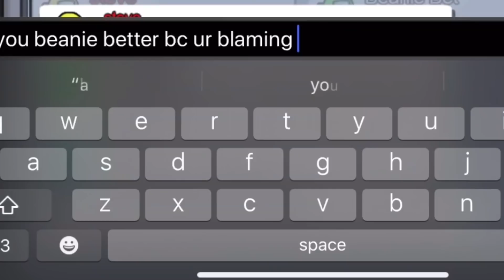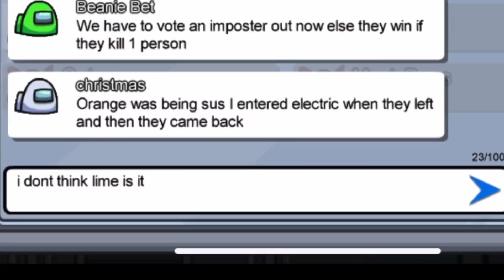PLAYING AMONG US WITH OTHER BOOTUBERS!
Hope you guys enjoyed watching me PANIC for 11 minutes straight!

All the BooTubers and Boostagrammers I played with! They already uploaded their videos so go check those out :)

-Boostagrammers-
C/Chloe: @beanieboochlo
Christmas/Alexa: @beanie_boos_more